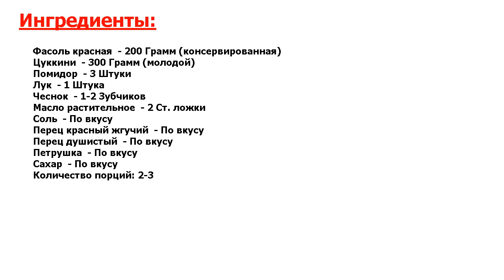★ЭТО САМОЕ ВКУСНОЕ БЛЮДО, КОТОРОЕ Я КОГДА-ЛИБО ЕЛ! ★ ФАСОЛЬ С ПОМИДОРАМИ И ЦУККИНИ ★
★Простой рецепт деликатеса● Легкая закуска из консервированной красной фасоли с кабачком и помидорами● Закуска получается сочной, витаминной и питательной● Хорошо сочетается с мясными блюдами● Угощайтесь!